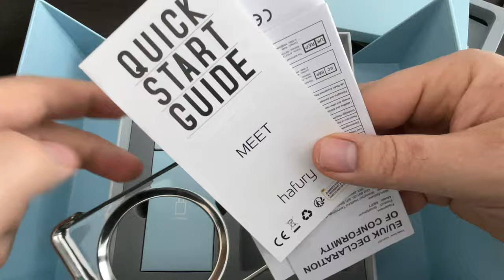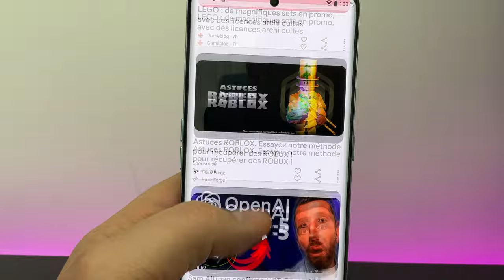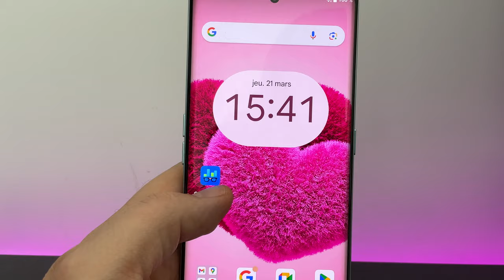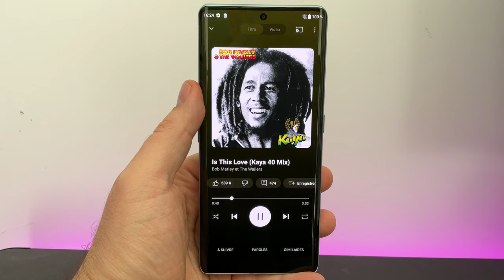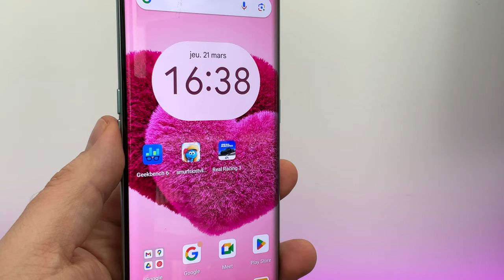Meet HAFURY, élégant smartphone Android 13, allez vous craquer pour Android? une marque de CUBOT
Je teste le MEET de chez HAFURY, un smartphone Android  élégant et bien fini.